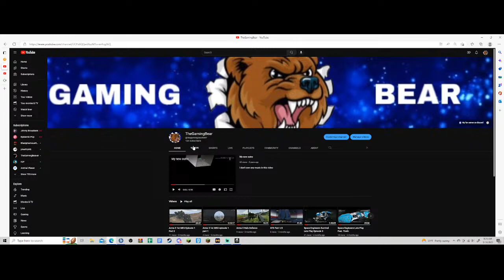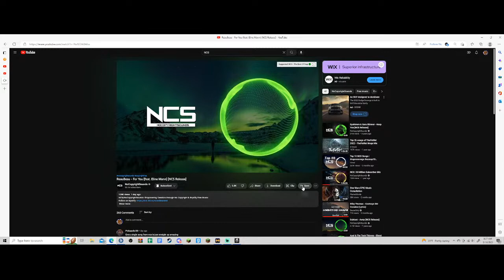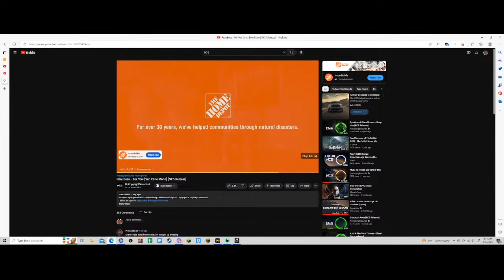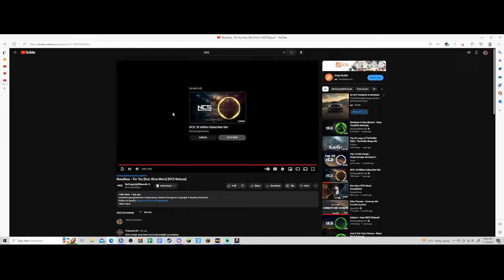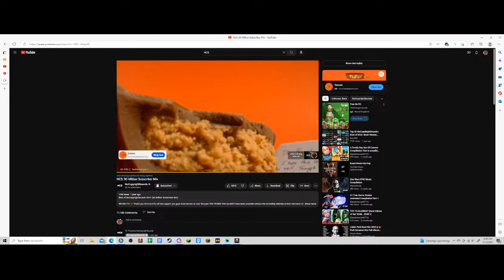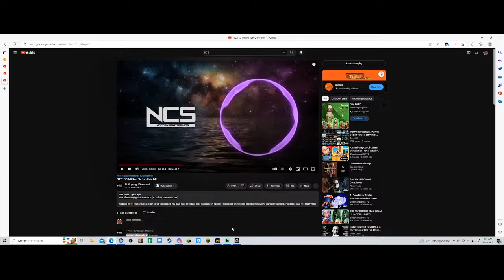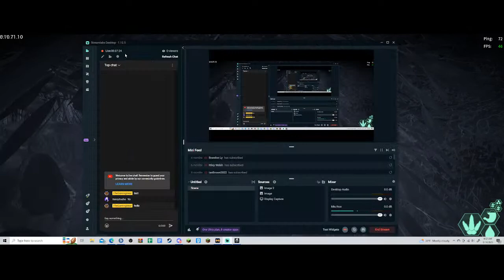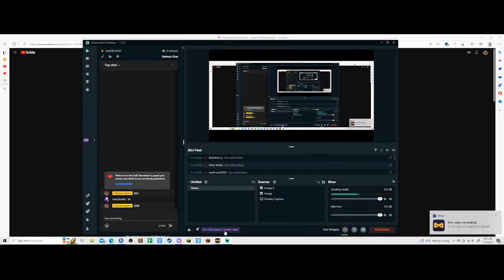The Isle A new Life Stream 2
I don't Own anymusic in this Video

Join the Revival Server Here 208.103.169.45:27018